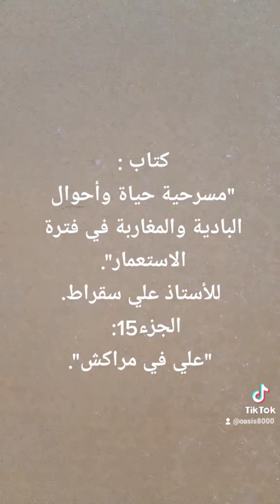كتاب مسموع:مسرحية حياة وأحوال البادية والمغاربة في فترة الإستعمارللأستاذ علي سقراط -15-